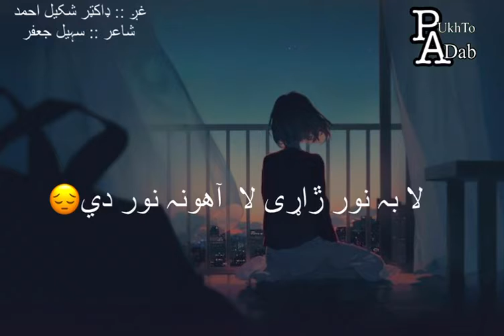295 Suhail Jaffar Pashto Poem